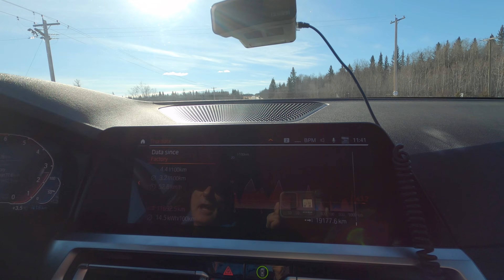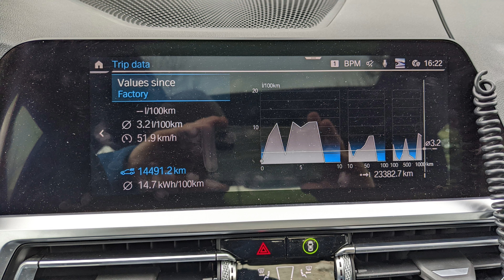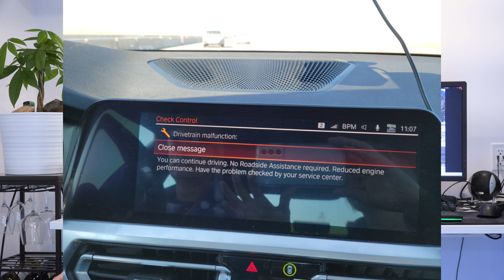2021 BMW 330e plug in hybrid one year review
Driving the 2021 BMW 330e through winter and summer conditions, the vehicle performed very well. Great plug in hybrid technology with good driving options. Overall gas consumption stands at 3.2 litres per 100 km after 23,000 km. (75 miles per 1 US gallon)